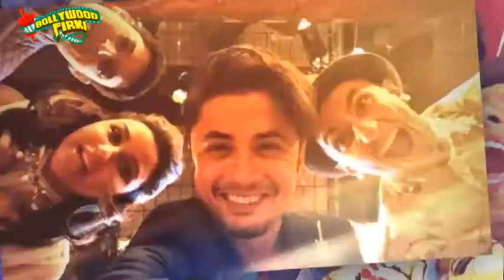Kill Dil Ranveer Parineeti Govinda Ali On Comedy Nights With Kapil Full Episode Update 1st November